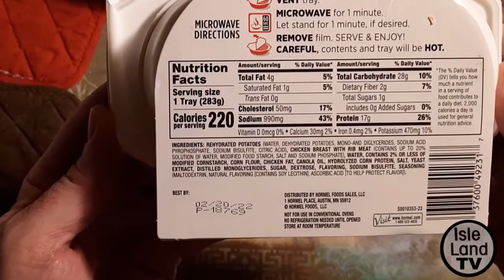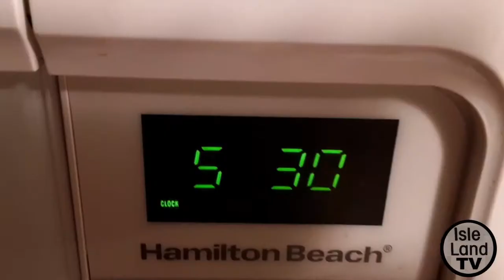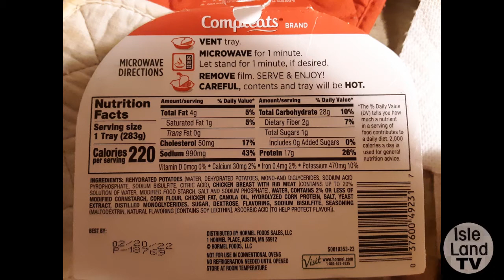Hormel Compleats - Chicken Breast & Mashed Potatoes with Gravy - Unboxing